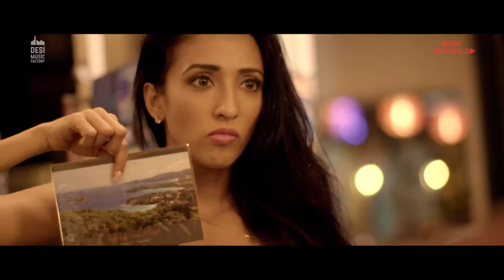Aaja meri bike Pe original song Tonny Kakker